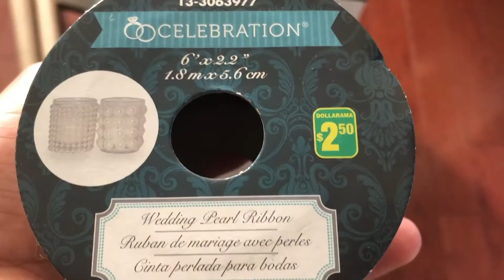Trash to treasure, make beautiful bracelet or bangle stand out of cardboard